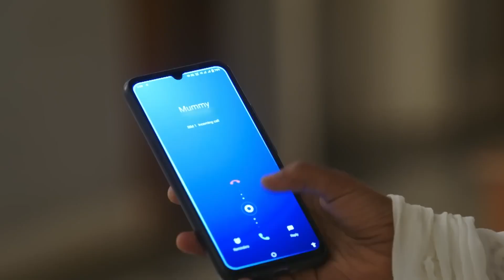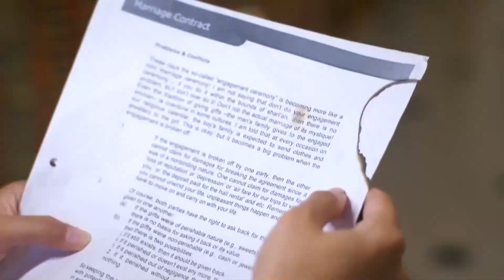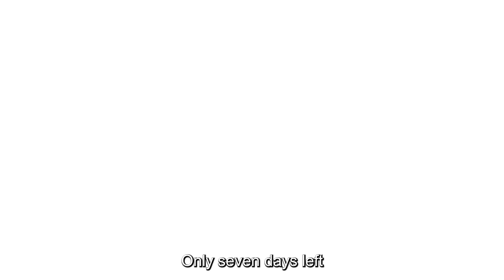Aanchal Won't Let the Marriage End - Mann Sundar Episode 298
Aanchal Won't Let the Marriage End - LAST SEVEN DAYS

Original Name: Mann Sundar
Genre: Drama, Romance
Director: Paritosh Babbar

অসল নাম: मन सुंदर
शैलियां: ड्रामा, रोमांस
स्टार: Shivam Khajuria, Shruti Anand, Priyanka Shuklaa